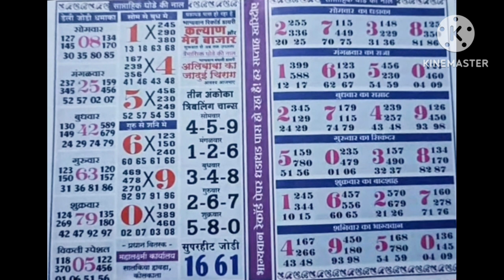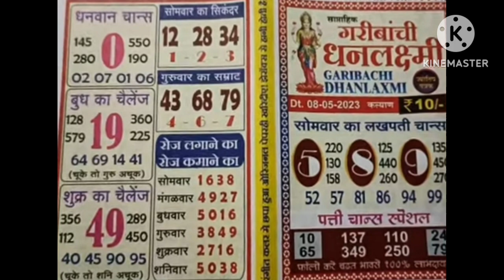May 7, 2023